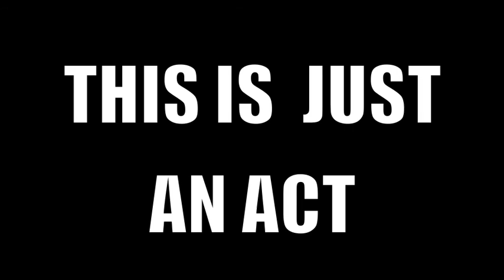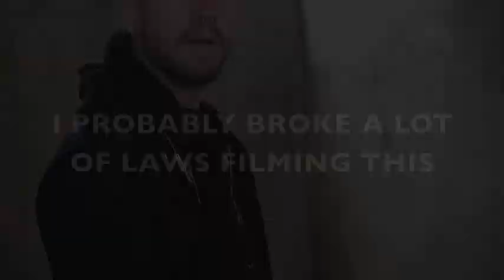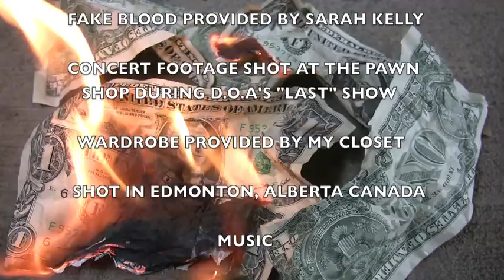"THIS IS JUST AN ACT" By Nick Brown Art School Short Film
Art school short film. "THIS IS JUST AN ACT" by Nick R. Brown. Feb-Mar 2013.

               Turbonegro - Fuck the World

And no I don't have rights to the music. I am not making money off of this film so sue me for money I don't have. Check these bands out and support them tho, they are rad as fuck.